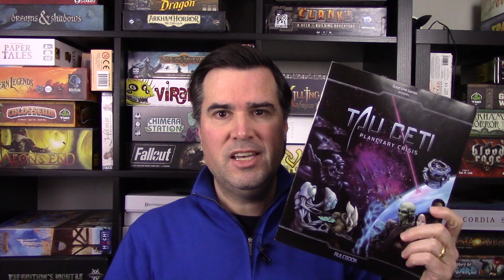Tau Ceti Review With Graeme Anderson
Graeme Anderson takes a look at Tau Ceti